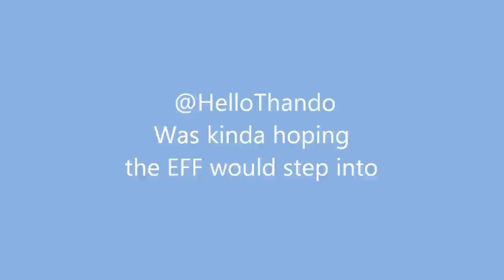Top Memes (The Musical)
Memes that made me laugh.
Tweeted by @PrincessofWifi @Just_Mish @HelloThando